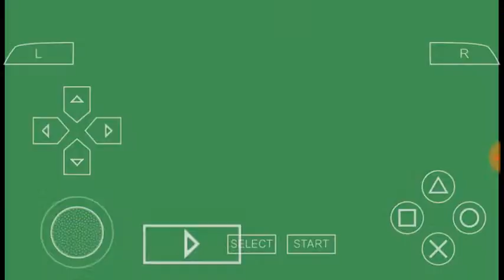DBZ SBA piccolo super combos